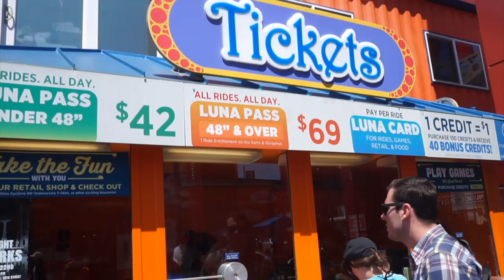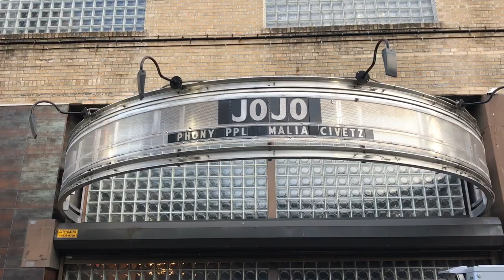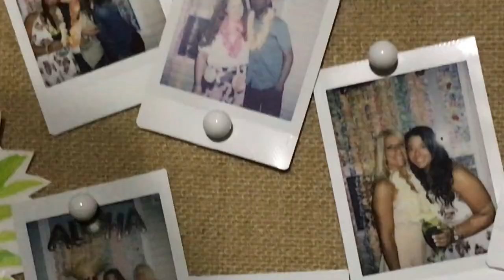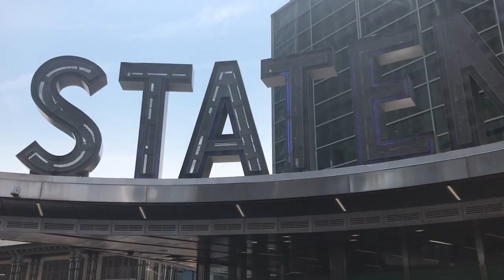Coney Island, Drag Contest & Chatty Life Update | Shelly Coco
Get ready for another very chatty life update. Grab a cup of tea or a nice smoothie since it's far too hot for tea and please do like this video and comment.

Coney Island Day: Brie is leaving NYC and has a bucket list to complete in the next 4 weeks. Coney Island was one to check off. We rode the tickler, log flume, rollercoasters and we walked along the boardwalk and got some Nathan's fries and iced orangeade. After getting home from a great day, I had a very chatty life update with the camera.

The last few weeks: I won an award at the conference, went to the Lady Liberty Drag Queen Contest, saw Lemon win Lady Liberty, got Mandi a birthday pizza, went to a JoJo concert in Brooklyn, saw the philharmonic orchestra in prospect park, watched fireworks in prospect park, went to  Staten Island Mall on the ferry to go to Primark,  did a Primark Haul.

XOXO

Phhhoto:  shellycoco

Shelly Coco
c/o Anglian Internet Ltd
Technology House
Roundtree Way
Norwich
NR7 8SH